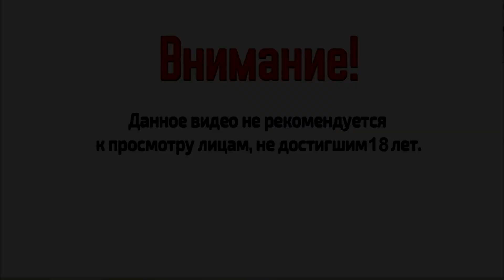Бой в городской канализации 3 на 3 Robz realism мод В тылу врага 2 Штурм